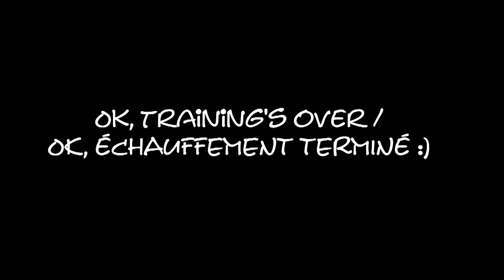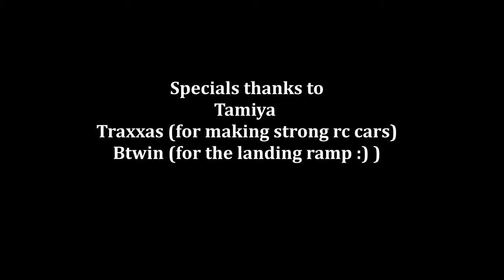Jump Challenge Tamiya Monster Beetle "VS" Traxxas rally 1/16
No doubt about this: a rc cars that does not jump is like a burger without ketchup : it' useless. So, I took a nice launching ramp, made a landing ramp with a bicycle box, and went out to find out how far I could jump with my tamiya Monster Beetle and traxxas rally 1/16

pas de doute : une voiture RC qui ne saute pas, c'est comme un burger sans ketchup: ça ne sert à rien. Donc j'ai pris un tremplin en bois, j'ai fabriqué une rampe d'atterrissage avec un carton de vélo, et je suis parti voir à quelle distance je pouvais faire sauter ma tamiya monster beetle et traxxas rally 1/16

Cars : Tamiya Monster Beetle full stock and Traxxas Rally 1/16 vxl full stock (just fitted some rally tires)
camera : gopro hero2 and garmin Virb
cardboard : provided by décathlon :)